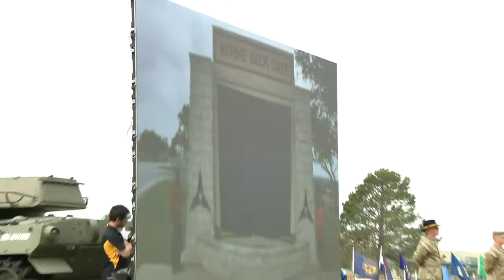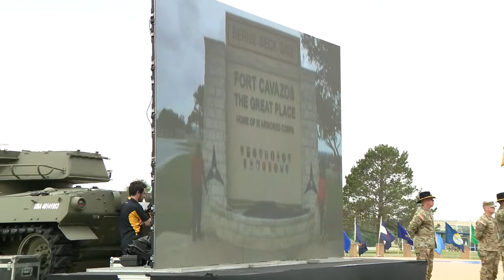Fort Hood is officially being redesignated Fort Cavazos in a ceremony Tuesday morning | FOX 7 Austin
Fort Hood is one of nine U.S. Army installations being redesignated based on the Naming Commission’s recommendations to remove the names, symbols, displays, monuments and paraphernalia that honor or commemorate the Confederate States of America.